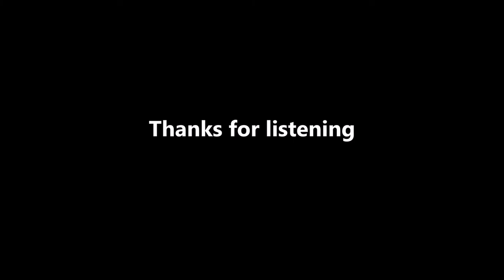Proyecto Lazarus - Winter On Blackground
You're listening to Proyecto Lazarus' "Winter On Blackground".